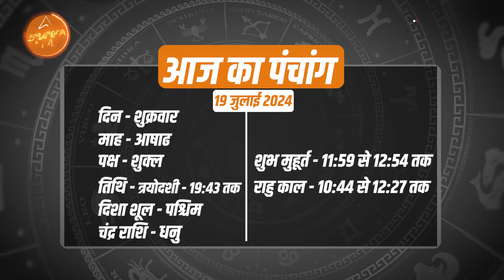Aaj Ka Rashifal | 19 July 2024 | आज का राशिफल | Today horoscope in Hindi | Dainik rashifal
Neha Rajpput से जानिए कैसा रहेगा आज का दिन सभी 12 राशि वालों के लिए, क्या होगा खास और किन चीजों से रहना है आप को बचकर। राशिचक्र के 12 भागों को राशियों के नाम से जाना जाता है। इन्हीं 12 राशियों पर ज्योतिष विज्ञान टिका हुआ है। ये 12 राशियां है – मेष, वृष, मिथुन, कर्क, सिंह, कन्या, तुला, वृश्चिक, धनु, मकर, कुंभ और मीन। राशि के आधार पर व्यक्ति के जीवन में होने वाली शुभ-अशुभ घटनाओं के बारे में अनुमान लगाया जा सकता है। अधिकांश लोग अपनी दैनिक, लव, करियर और आर्थिक योजनाओं को राशिफल पढ़ तैयार करते है।

Time Codes -

00:00 - 00:47 - Intro
00:48 - 01:17 - Mesh Rashi
01:18 - 01:54-Vrishabh Rashi
01:55 - 02:36 - Mithun Rashi
02:37 - 03:36 - Kark Rashi
03:37 - 04:13 - Singh Rashi
04:14 - 04:57 - Kanya Rashi
04:58 - 05:39 - Tula Rashi
05:40 - 06:18- Vrishchik Rashi
06:19 - 07:03 - Dhanu Rashi
07:04 - 07:46 - Makar Rashi
07:47 - 08:37 - Kumbh Rashi
08:38 - 09:19 - Meen  Rashi